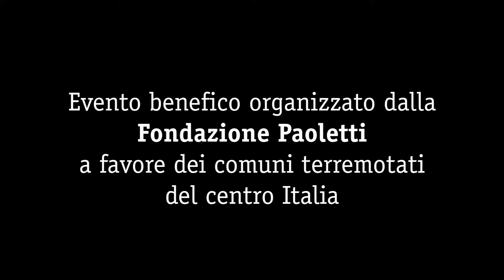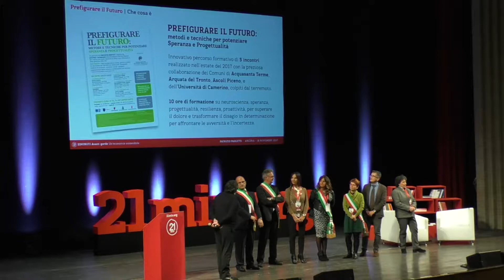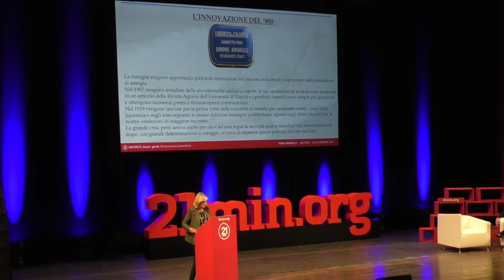21 minuti Avant-Garde - Una palestra per la mente e per il cuore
Evento benefico organizzato dalla Fondazione Paoletti
a favore dei comuni terremotati del centro Italia